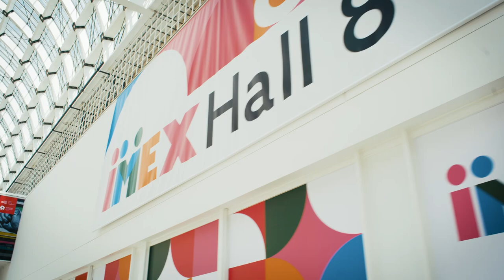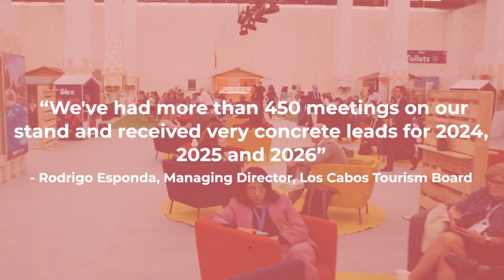IMEX Frankfurt - sales video